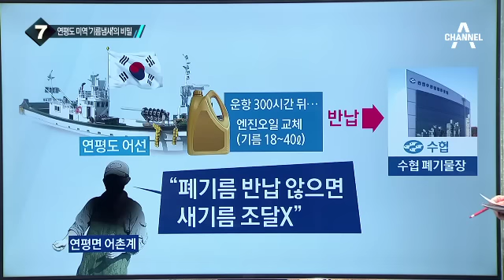군경·유엔사, 한강하구 불법조업 中 어선 퇴거_채널A_뉴스TOP10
군경·유엔사, 한강하구 불법조업 中 어선 퇴거